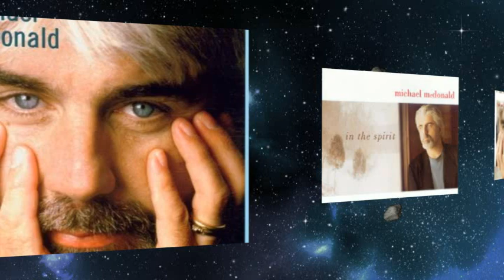MICHAEL McDONALD ❉ Believe in It [vinyl cut]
COMPOSER: Michael McDonald

MUSICIANS:
Michael McDonald - vocals
Willie Weeks - Bass guitar
Steve Gadd - drums
Greg Phillinganes - piano
Edgar Winter - saxophone solo
Lenny Castro - Percussion
Steve Lukather - guitar